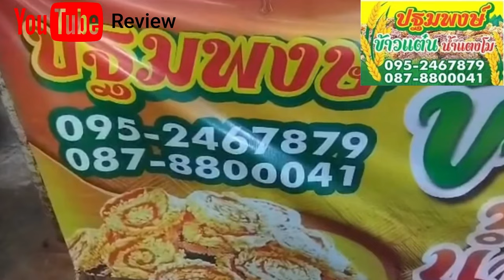Thailand Snacks Thai Snacks Check It Out!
learn more about Thailand Snacks, PLEASE check out:

The video is all about Thailand Snacks   but also try to cover the following subject:
-Thai snacks  full of sugar but Soooooo nice
-Thailand candy Thai love their snacks
-Try thailand snacks they are everywhere but these were very nice
A handful make a pan full

Youtube is the very best website to go when looking for videos about Thailand Snacks.
Thailand Snacks is clearly something that interests you and other people so I made this video about this topic.
If you want to learn more about thai snacks I suggest you to have a look at our various other video clips :
If you were trying to find more details about thai snacks or thailand candy did this video assistance?
 Maybe you wish to comment listed below and let me understand what else I can assist you with or information on Thailand Snacks.